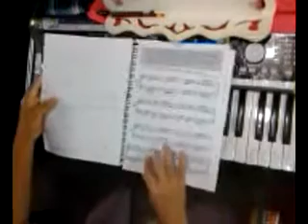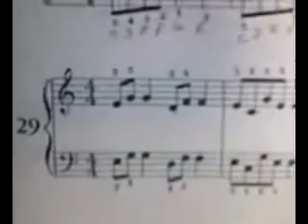Abuela y su video.PRELUDE IN C - Y TRES EJERCICIOS DE DESTREZA- práctica con ambas manos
destreza para ambas manos